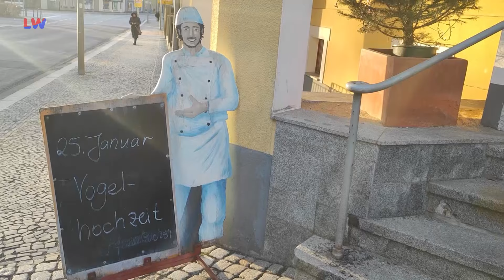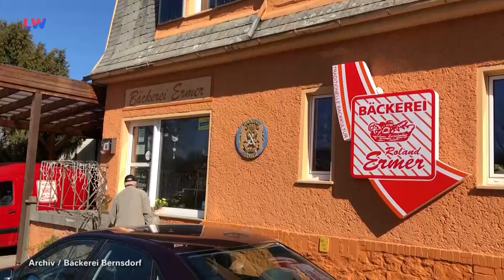Kamenz: Gezwitscher aus der Backstube - LAUSITZWELLE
Heute (25.01.) ist Vogelhochzeit. Anlässlich des Jahresbrauchs, gibt es in den Lausitzer Backstuben wieder viel zu sehen. Auch in der Bäckerei und Konditorei Selnack in Kamenz war man heute bereits in den frühen Morgenstunden eifrig dabei, allerlei Leckereien für die Kundschaft vorzubereiten. Zeit zum Verschnaufen bleibt da kaum. Besonders typisch sind dabei mit Zuckerguss überzogene Teigvögel, auch „Sroki“ genannt. Größter Beliebtheit erfreuen sich auch die Schmätzl oder Baiservögel, die innen manchmal noch weich und klebrig sind. Auch so genannte Kremnester, bestehend aus einem Keksboden, darauf eine Butterkremschicht in Form eines Nestes mit dunkler Schokolade überzogen, gehören zur Vogelhochzeit. Im Verständnis des Brauchs sind die Leckereien von Vögeln gebracht worden, die sich durch die Beteiligung der Kinder an der Winterfütterung bedanken. Am Vorabend des 25. Januar stellen Kinder einen Teller auf das Fensterbrett oder vor die Tür. Am nächsten Morgen finden sich darauf dann Süßigkeiten in Form von Vögeln oder Nestern.(pm/gl)